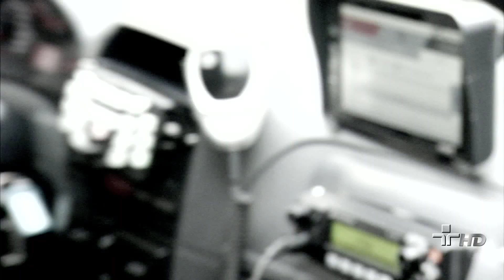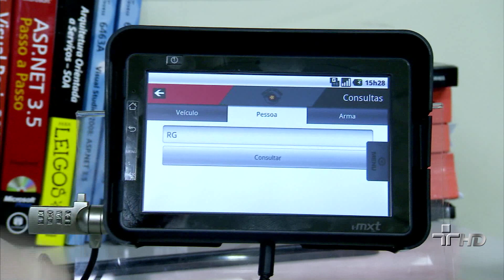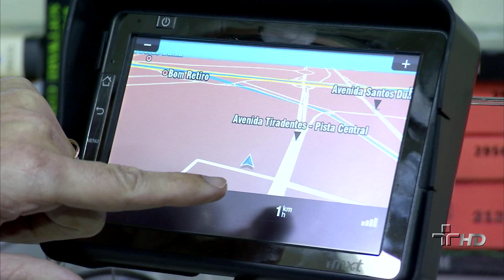Tablets Viaturas policiais - Vitrine 20/09/2011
Tablets nas viaturas policiais? fomos acompanhar a implantação dos tablets nas viaturas da Policia Militar de São Paulo.